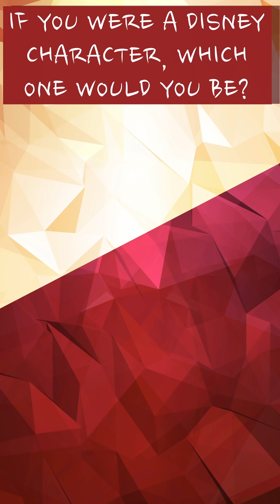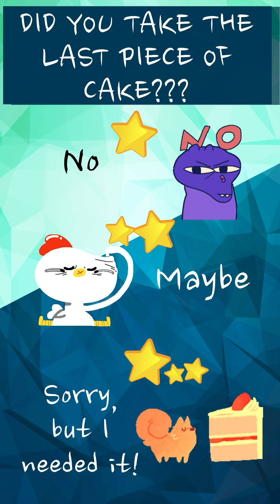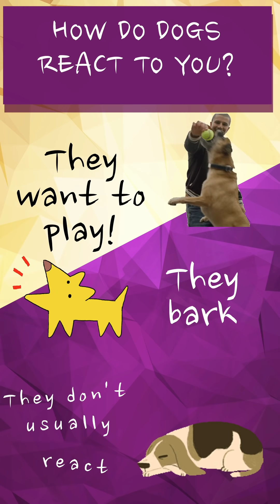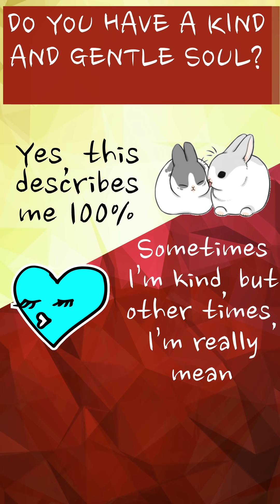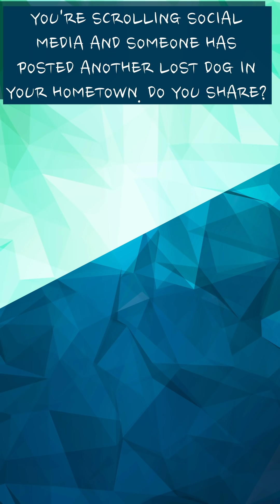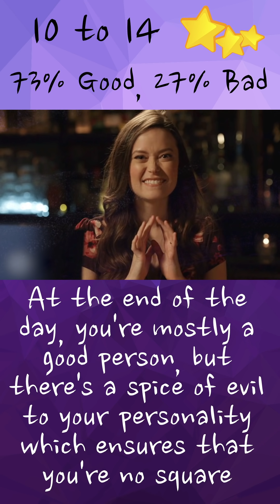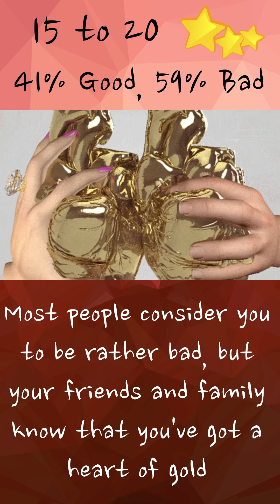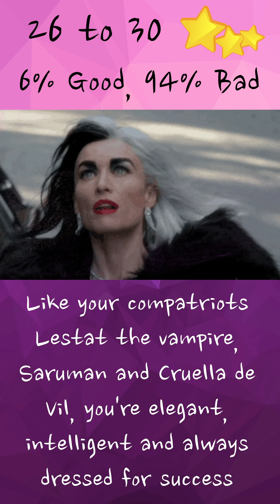What % Good vs. Bad Are You?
Do you consider yourself a good person? Lots of people do. But not all of them are. Whether you're a goody-two-shoes sweetie or the devil's best friend, 1 Million tests is going to reveal all the truth about you.